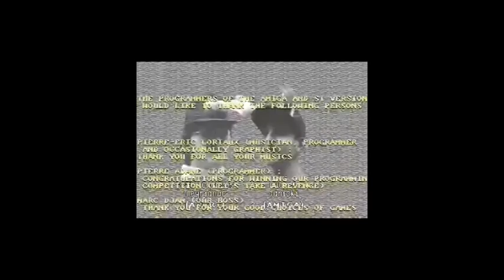Save the Girls Top Game Salvando Garotas e Princesas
Games e Diversão - Save the Princess